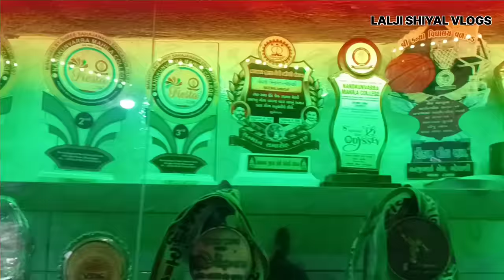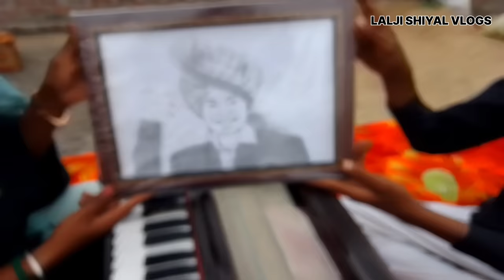મીતા ચૌહાણ ઇન્ટરવ્યૂ || Mita Chauhan Interview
મીતા ચૌહાણ

ગાવા નું ક્યારે શરૂ કર્યું ?

ફેમસ થતા કેટલો સમય લાગ્યો ?

અત્યાર સુધી માં કેટલા સોંગ રીલિઝ કર્યા ?

સૌથી વધારે ક્યું સોંગ હાલ્યું ?

તમારી સગાઇ થય ગય કે બાકી છે. ?

સગાઈ ક્યારે કરવાના ?

તમારા ફેમિલી માં કોણ કોણ છે ?

તમે ગાવા ની સાથે બીજું શું કામ કરો છો ?
તમારી મંથલી ઈનકમ કેટલી છે ?

ઘણા બધા ક્ષેત્ર માં તમે કામ કર્યું છે અને સોંગ માં તમે આગળ આવ્યા પણ તમને કય ક્ષેત્ર માં રસ છે ?

હાલ તમે ક્યા રહો છો તમારું ગામ ક્યું છે ?

અત્યાર ના નવા સિંગર ને સુ મેસેજ આપવા માગશો !

તમે કોઈ જગ્યા એ જાવ ત્યાં તમારા ચાહકો મળી જાય તો તમને કેવું ફીલ થાય ?

Laljee shiyal vlog
Laljee shiyal
Shiyal lk vlogs
Siyallkvlog
Best vlog
Nicha kotda
Home vlogs
Travel vlog
Peapal blogs
Viral
Trending
Funny comedy vlog
Comedy video
Viral funny vlogs